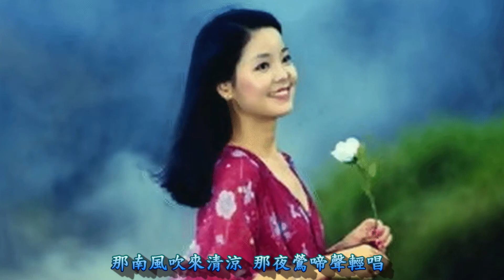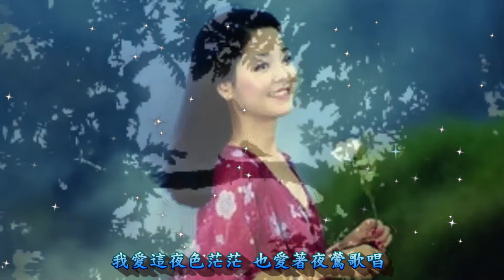❤♫ 鄧麗君 - 夜來香 (1978)